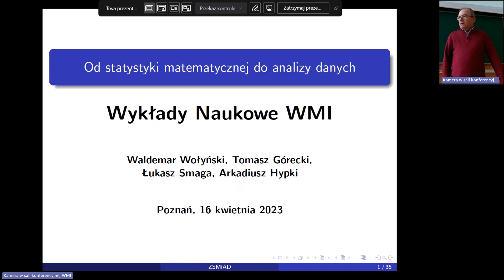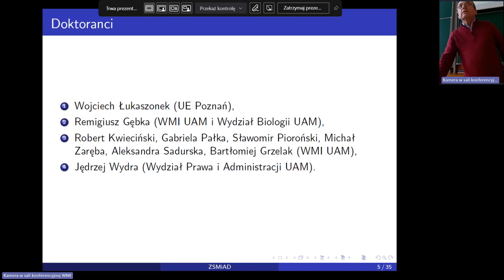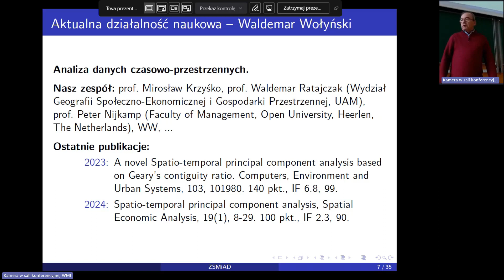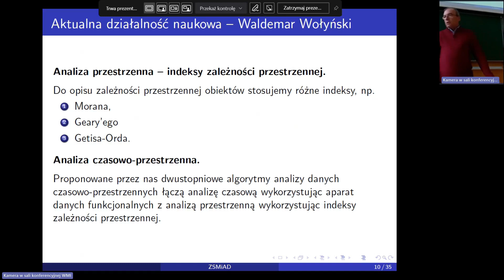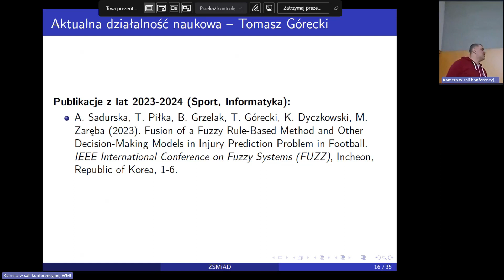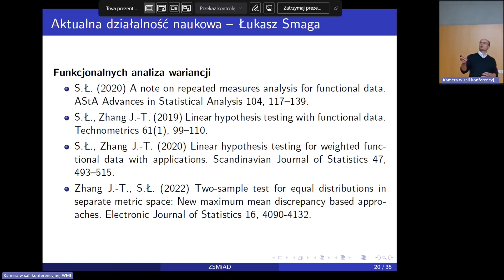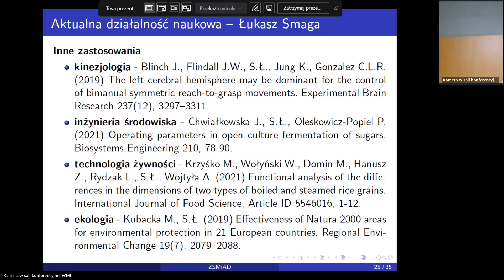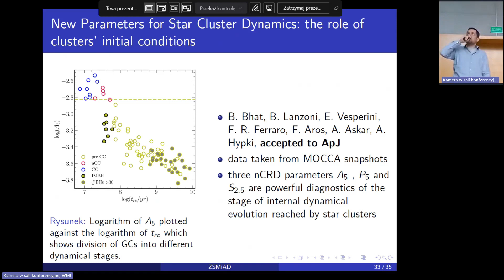Wykład Naukowy WMI - Waldemar Wołyński, Tomasz Górecki, Łukasz Smaga, Arkadiusz Hypki